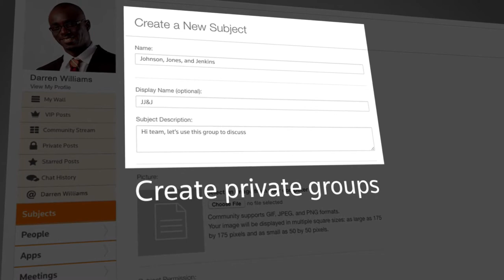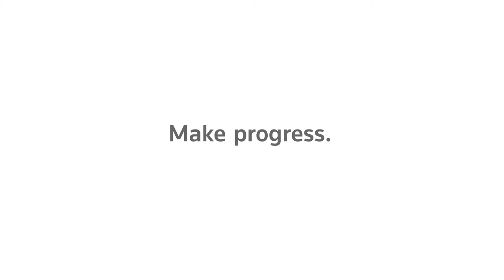Thomson Reuters Legal Professional Community for Small Law Firms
Thomson Reuters Legal Community is a secure, online legal professional community exclusive to small law customers of Thomson Reuters.

Members use it as a private forum for collaboration, insights and referrals – engaging with other members to help improve visibility and enhance their ability to practice law, manage their firm and grow their practice.